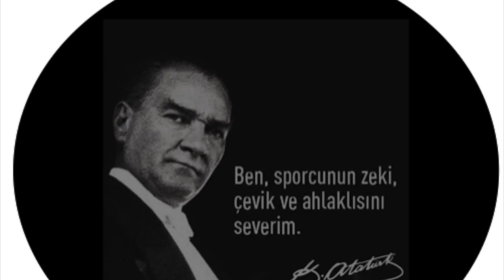GALATASARAY - TÜRK TELEKOM BGL